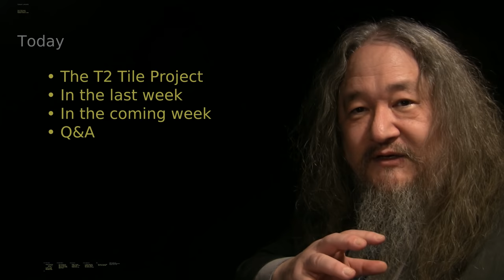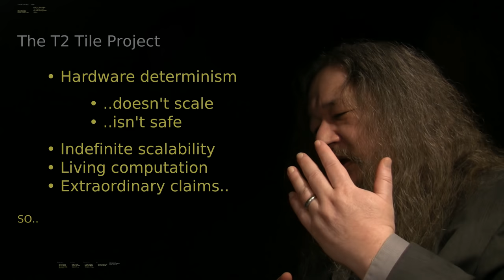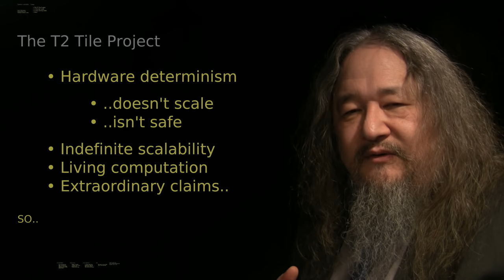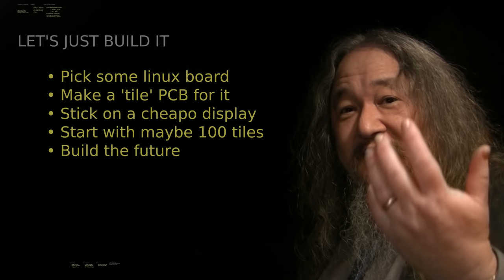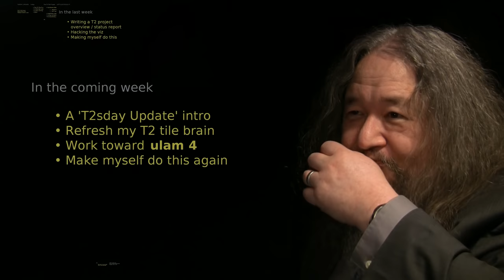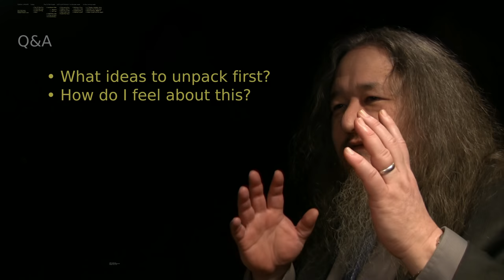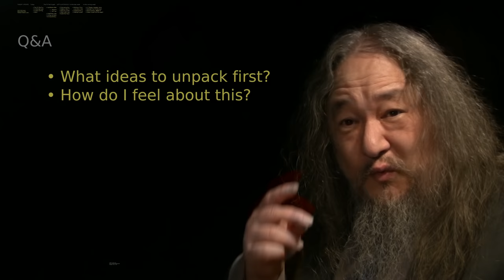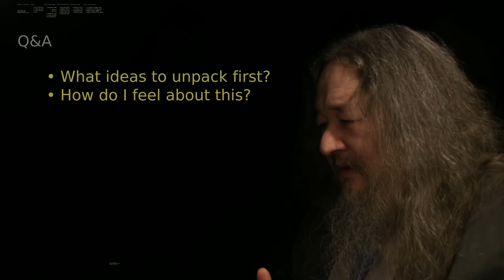Pilot - T2sday Update 10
Dave Ackley presents the first weekly video status report on the T2 Tile Project.